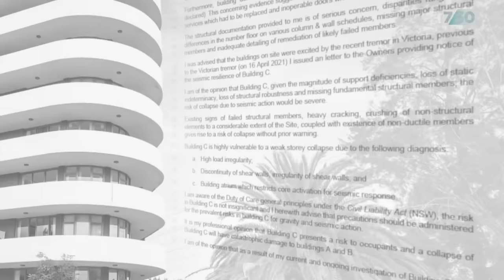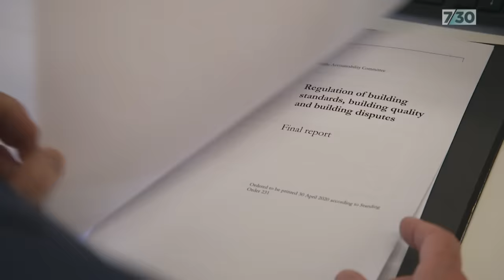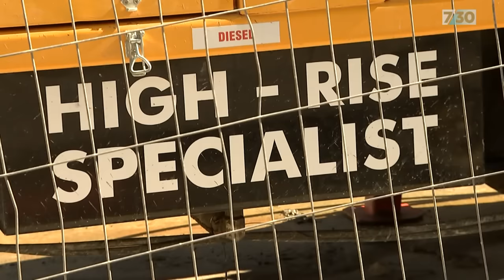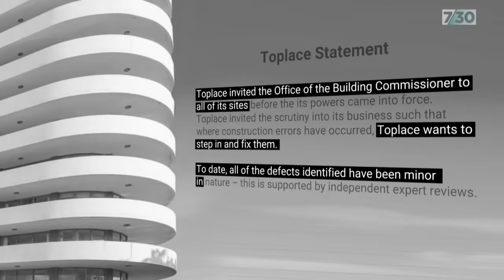Apartment owners discover serious building defects | 7.30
A problem we've seen in recent years across the country is apartment buildings affected by serious construction defects that then make the building unsafe. It's anyone's nightmare, having to pay a mortgage when you can't live in your own home, or sell it. Despite parliamentary inquiries and a new building commissioner, problems persist, as Hagar Cohen reports.